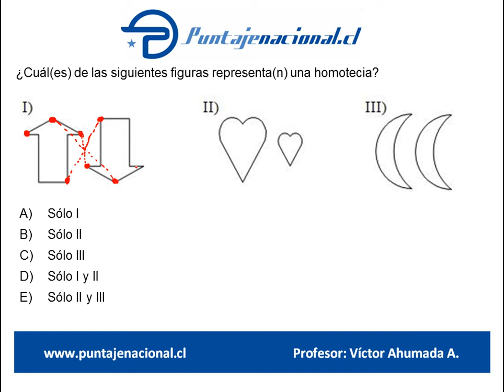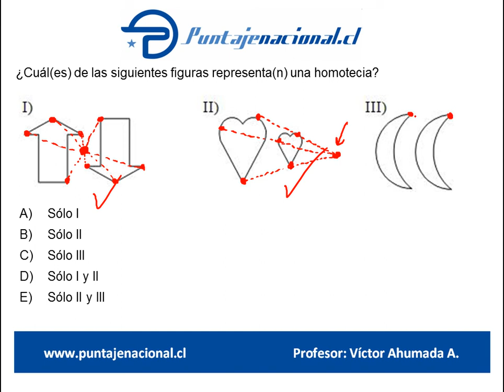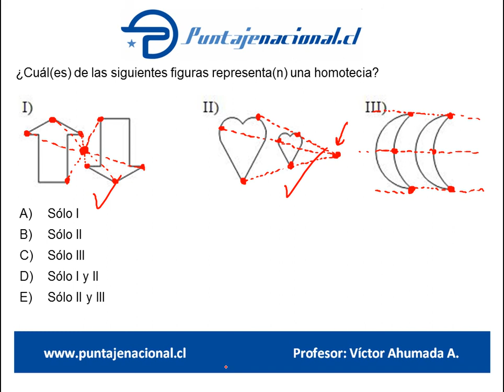Matemáticas Ensayo Andrea Márquez 5 P49